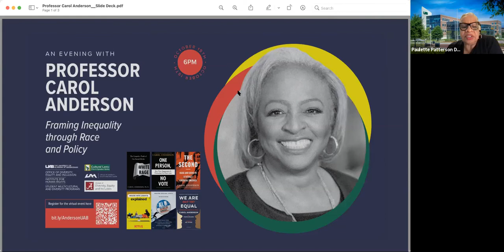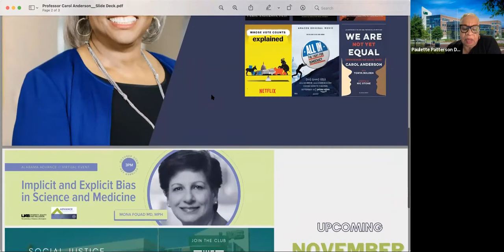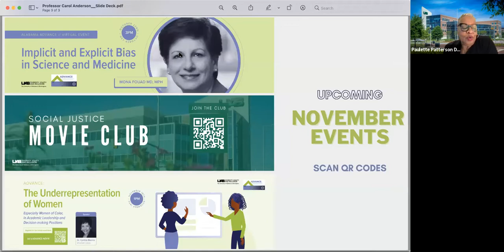An Evening with Professor Carol Anderson: Framing Inequality through Race and Policy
An Evening with Professor Carol Anderson: Framing Inequality through Race and Policy was a part of ODEI’s Cultural Lens: Film & Speakers Series and held on October 19, 2021.

Dr. Anderson’s research explores how policy is made and unmade, how racial inequality and racism affect that process and outcome, and how those who have taken the brunt of those laws, executive orders, and directives have worked to shape, counter, undermine, reframe, and, when necessary, dismantle the legal and political edifice used to limit their rights and their humanity. Some of her most noted works include White Rage: The Unspoken Truth of Our Nation's Divide; Eyes Off the Prize: The United Nations and the African American Struggle for Human Rights, 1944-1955; Bourgeois Radicals: The NAACP and the Struggle for Colonial Liberation, 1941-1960, One Person, No Vote: How Voter Suppression is Destroying Our Democracy, and her latest book, The Second: Race and Guns in a Fatally Unequal America.

This event was co-sponsored by: UAB Office of Diversity, Equity and Inclusion, UAB Student Multicultural and Diversity Programs, UAB Institute for Human Rights, University of Alabama's Division of Diversity, Equity and Inclusion, and University of Alabama in Huntsville's Office of Diversity, Equity and Inclusion.

Watch the live video here!